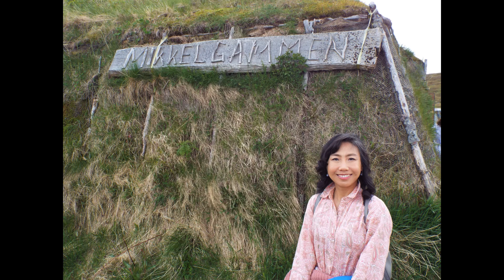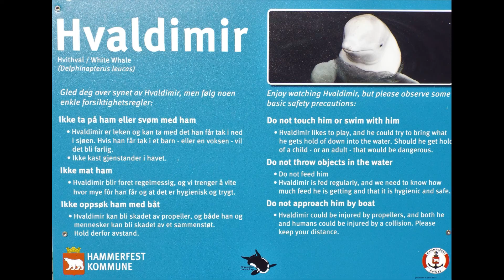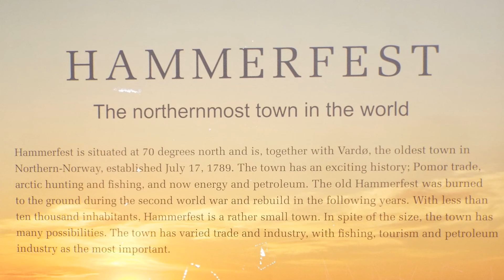Norway - 19 June 2019 - Day 04 of 08 - Hammerfest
Norway Cruise